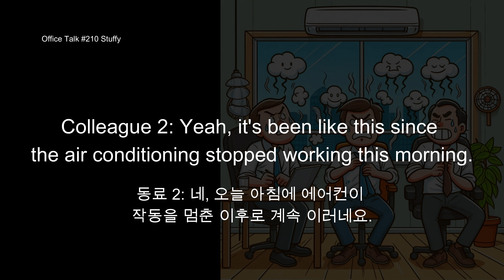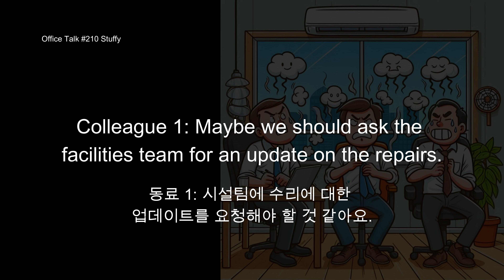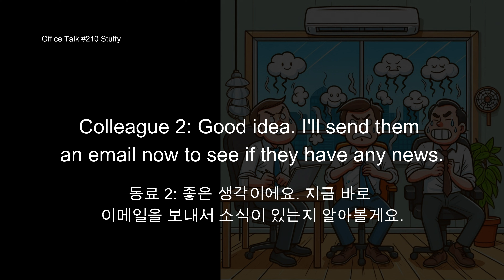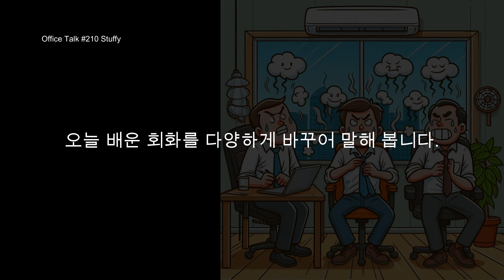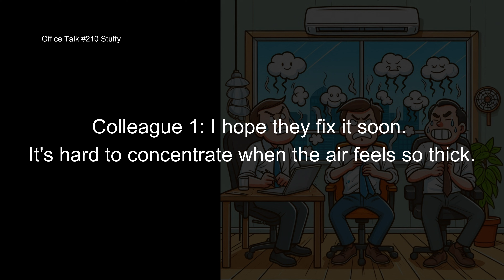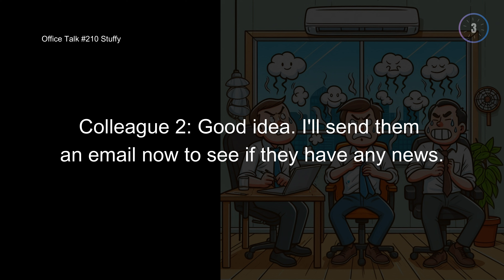오피스 토크 #210 [느린 속도 포함] - 답답한, Office Talk #210 - Stuffy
에어컨의 고장으로 사무실이 답답하다고 이야기하는 영어 회화